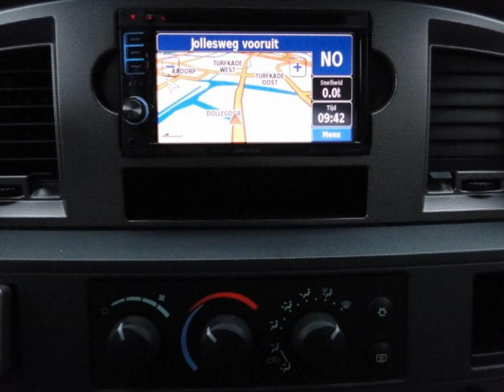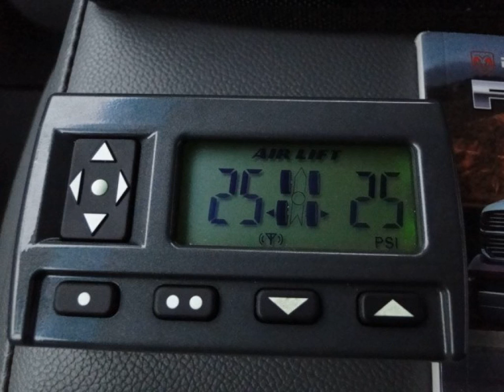DODGE RAM PICKUP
Merk en model: DODGE RAM PICKUP
Uitvoering: 1500 5.7 V8 HEMI SLT  LPG G3 DUBBEL CABINE
Transmissie: Automaat
Brandstof: LPG G3
KM stand: 108939
Bouwjaar: 2007
Gewicht: 2585

Bedrijf: Sami Autos
Plaats: Almelo